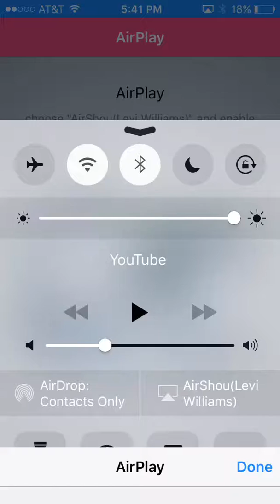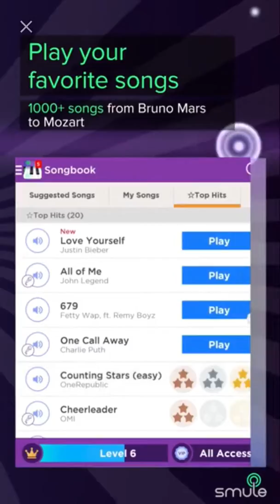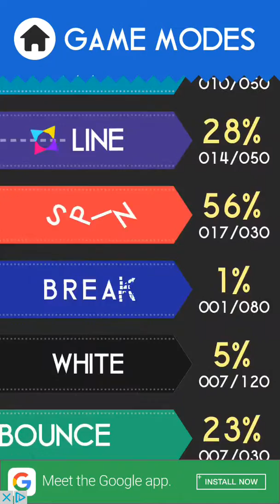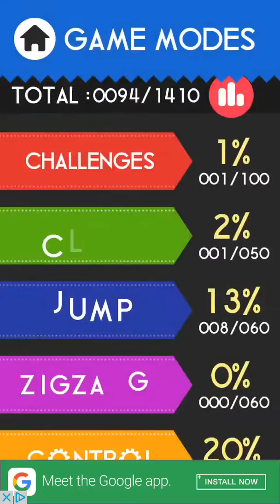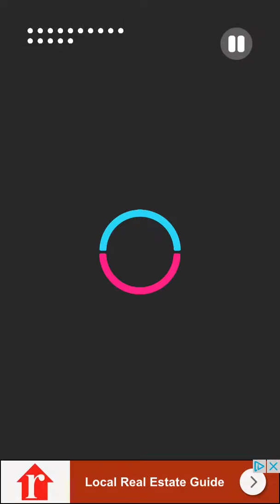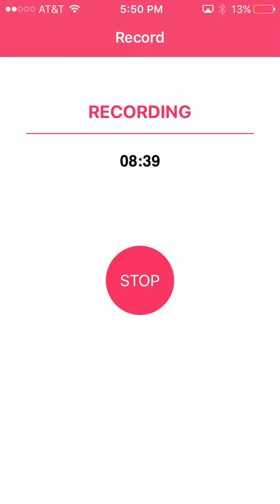I WILL NOT RAGE!|color switch #1